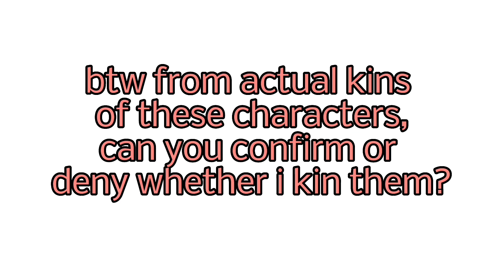kinnie bingo time